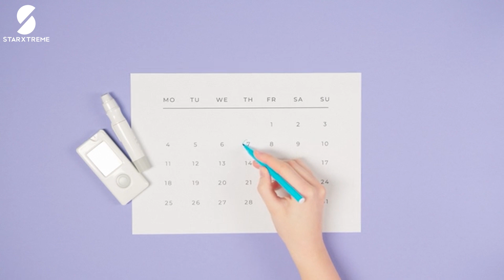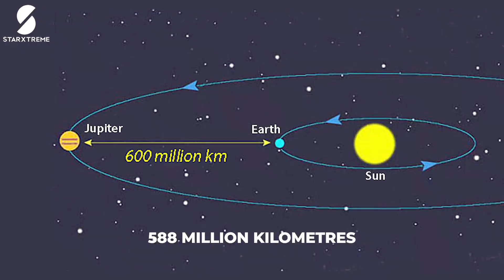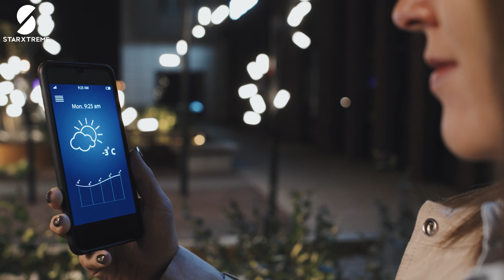DOOMSDAY!!! Once in 59 YEARS: JUPITER’s Closest Approach – Is This Rare Event a THREAT To EARTH?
DOOMSDAY or celestial wonder? Jupiter's closest approach in 59 years is coming! On December 6-7, witness this rare cosmic event as the gas giant outshines every star.

Jupiter's opposition aligns perfectly with its perigee this year, bringing it a staggering 380 million km from Earth - much closer than usual! This celestial dance offers a unique chance to observe the king of planets in all its glory. But is this event a threat to Earth? Quite the opposite! Jupiter's massive gravity actually shields our planet from potential asteroid impacts.

Grab your binoculars or telescope and prepare for an unforgettable night of stargazing. You'll spot Jupiter's four largest moons and maybe even catch a glimpse of its famous Great Red Spot. Head to a dark location, use astronomy apps to track Jupiter's position, and immerse yourself in the wonders of our solar system.

Don't miss this once-in-a-lifetime opportunity to see Jupiter at its brightest and biggest. Join us in exploring the mysteries of space - because there's "A Little Space for Everyone" in the cosmos!

CHAPTERS:
00:00 - Celestial Event December 6th 7th
00:32 - Jupiter Opposition Explained
02:02 - Viewing Jupiter Closest Brightest
03:59 - Once-in-a-Lifetime Jupiter Opportunity